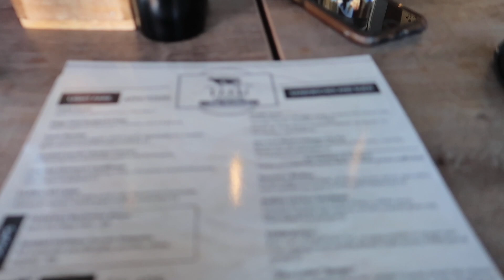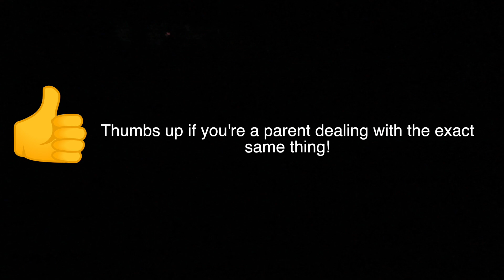FIREWORK DISASTER!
Heyyyy everyone!

Hope you enjoyed our Arizona vlogs! THIS IS THE LAST ONE!

This was our fourth of July day.  Firework disaster...because well you'll have to see why!

We appreciate all of you who have shown so much love and support for our family!  Creating vlogs has been so good for us, staying busy and learning to live our new norm.  Thank you to all of those who continue to be here with us.  We love you very much.

Please be kind when we upload a video where we appear to be "happy".

Love,
Stucki Fam

Our story:
We (Blanca and Jarod) share our story on YouTube. We’ve been married for almost 3 years!  We are soulmates. We have a toddler, (almost 2 years old) Annabella, she’s the light of our lives.  We have angel MoMo Twins Alexander and Aidan. We lost them at 18 weeks gestation age. We got to see and hold our boys. We are open about our experience here on YouTube and we continue to share our story in hopes it will help someone out there...

Our Twin Pregnancy: At our 12 week pregnancy check up we learned that we were not expecting 1 but 2 babies! Identical TWINS! We also learned that our pregnancy was super high risk as we had a Monoamniotic-Monochorionic (1 in 50,000) pregnancy (RARE PREGNANCY) also known as MoMo Twins or Mono Mono Twins meaning that our twins were in one sac (no membrane between them) sharing one placenta.

Our angel twin boys full names:
Alexander Glenn Stucki 👼🏻
Aidan Martin Stucki 👼🏻
RIP 5/24/2019

M O R E  V I D E O S  B E L O W:

Camera used for this video: Canon G7X
Editing software: Final Cut Pro

FAQ:
Ages: Jarod is 38, Blanca is 29 and Annabella is 22 months.
Nationalities: Jarod’s background is Welsh and Scottish. Blanca is Mexican.